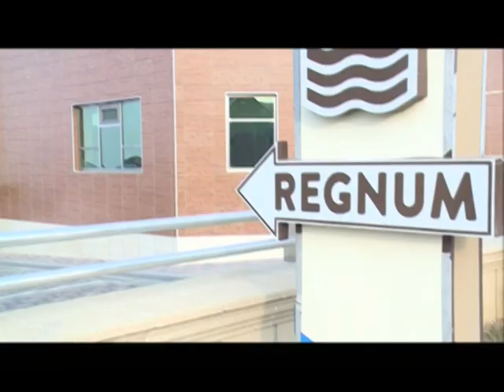REGNUM AILEVI ISTIRAHET MERKEZI "HER SEHER" -de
REGNUM ailevi istirahet Merkezinde (Corat qesebesi) Space TV-nin  HER SEHER Proqrami  Eksklyuziv REGNUM qutabinin hazirlanma qaydalarini cekib nezerinize catdirir. buyurun baxin ve REGNUM-a gedib xos istirahetler edin!  Space TV-de HER SEHER proqramina BAXIN!